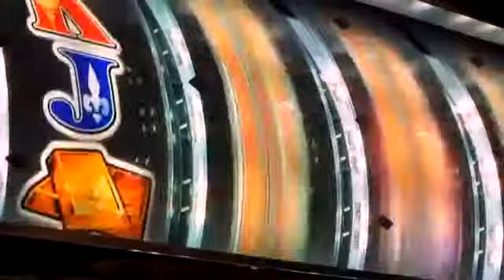Casino_Roulette_Le_Royal_Caribbean.mp4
casino le royal caribbean, propose une grande gamme de jeux de casino terrestre, visitez pour apprendre une stratégie simple et gagnante...